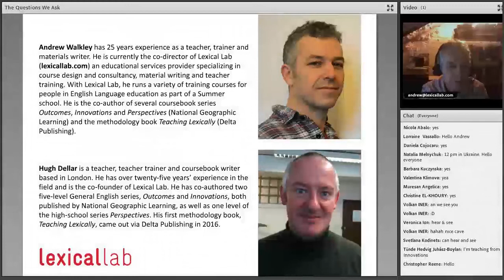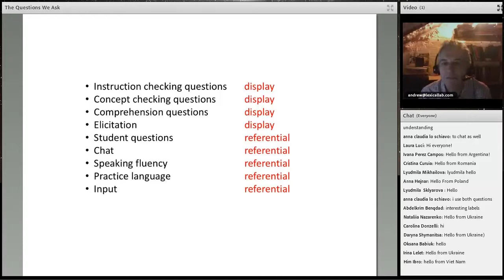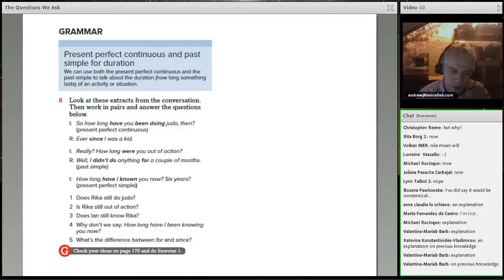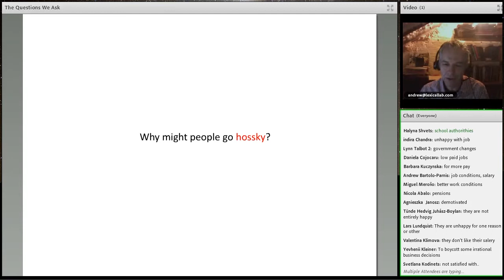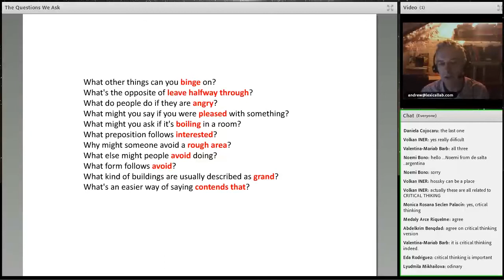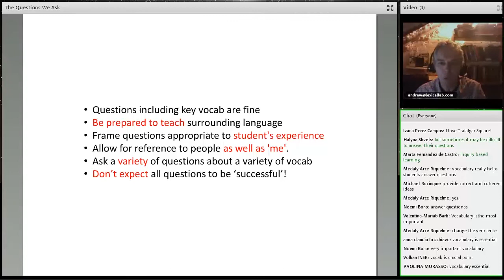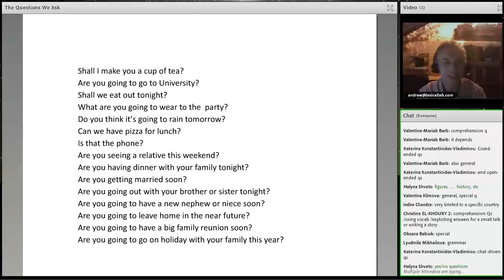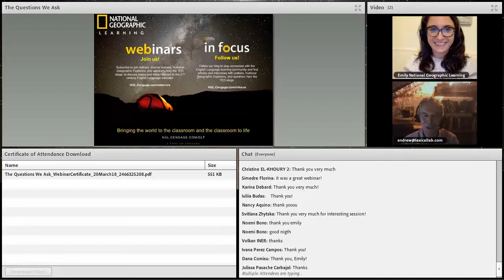The Questions We Ask Webinar from National Geographic Learning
Watch the recording of the National Geographic Learning webinar presented on March 20, 2018 by Andrew Walkley and Hugh Dellar.

Sugatra Mitra suggested that good questions unlock learning. What are those questions in English language teaching? Who asks them? When? What answers and feedback do they provide? What questions are taught in course books – including Outcomes – and what might they reveal about principles behind them? What questions might teachers ask themselves to develop? In this webinar, Hugh Dellar and Andrew Walkley will answer these questions from their own perspectives and hope to raise a few more questions for teachers of English everywhere.